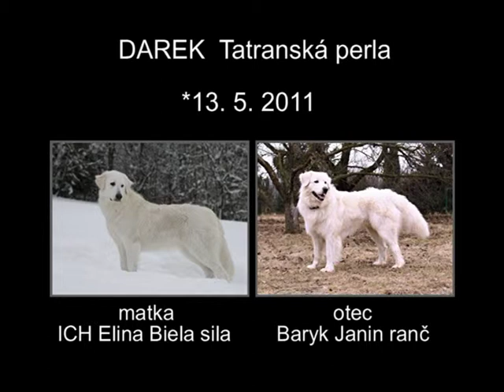Slovenský čuvač - DAR Tatranská perla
DAR Tatranská perla, SLOVENSKÝ ČUVAČ